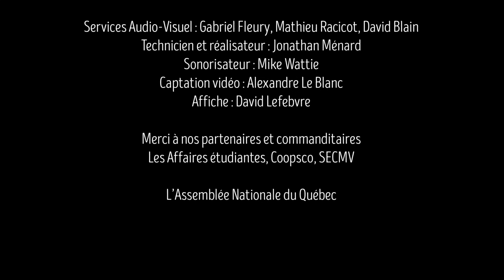Concert de fin de session de la classe de chant pop du département de musique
Le concert de fin de session de la classe de chant pop du département de musique du Cégep Marie-Victorin